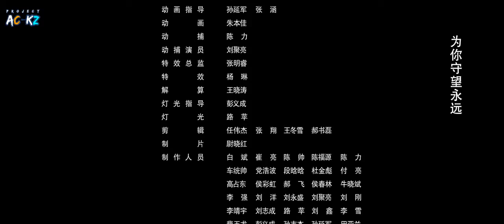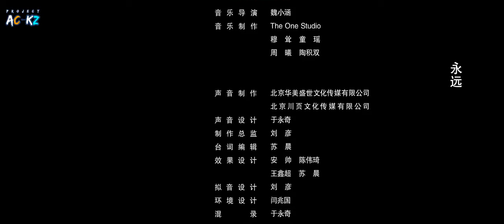Tomb of Fallen Gods Episode 16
Episode 16, Sub Indonesia

SINOPSIS TOMB OF FALLEN GODS

Bercerita  Chen Nan mengejar kekasihnya Yuxin sepuluh ribu tahun yang lalu dan mengejar rahasia kematian para dewa dan setan sebagai petunjuk Legenda pahlawan yang tak terhitung jumlahnya dan keindahan, dan sedikit diskusi tentang sifat manusia, masyarakat, kehidupan dan elemen lainnya..